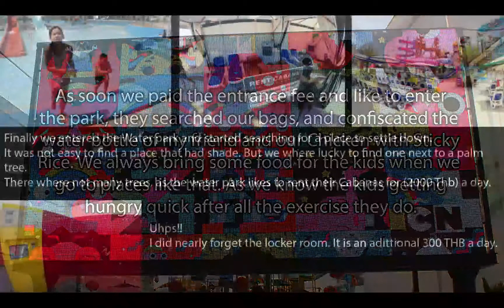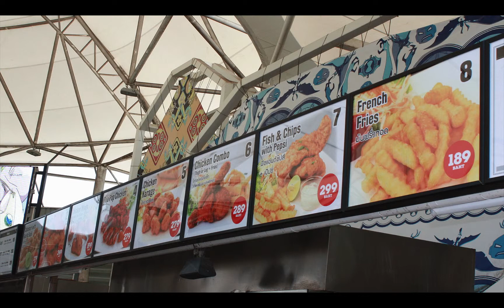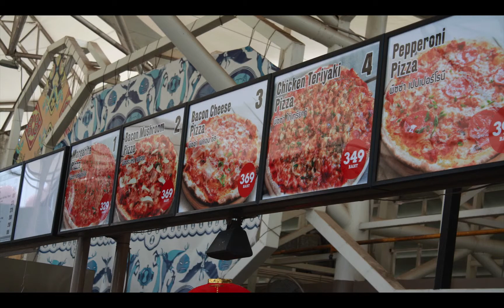CN Amazone Waterpark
Our experience at the CN Amazone Waterpark in Pattaya (Satahip).
Do not forget your wallet.